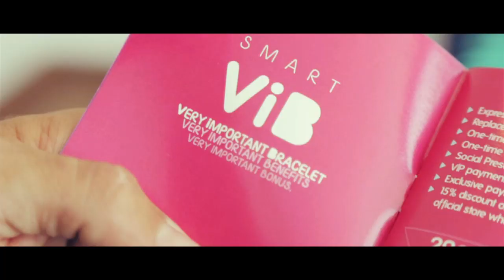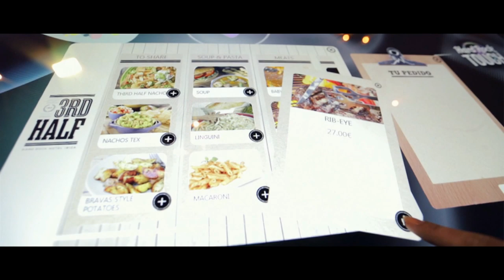Smart Destination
Smart Destination es una iniciativa entre TECNALIA y la consultora Prodigy, que ofrece soluciones de innovación tecnológica al sector del turismo. A través de unas "Pulseras Inteligentes" hemos creado un ecosistema seguro para transacciones, accesos e identificación, de una forma personalizable para mejorar la experiencia del servicio en los clientes y de fácil integración con los sistemas de información y CRM.